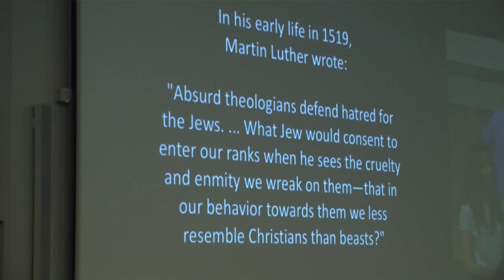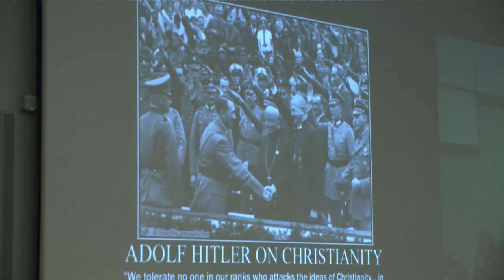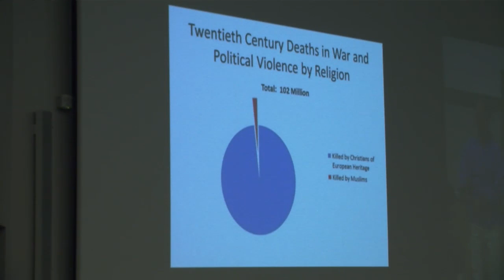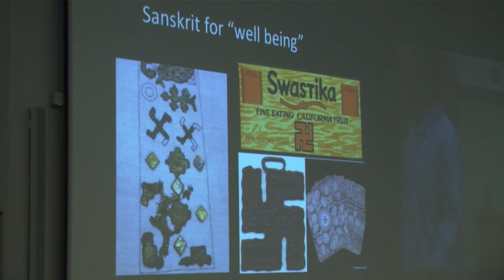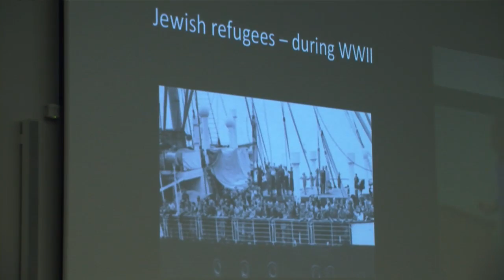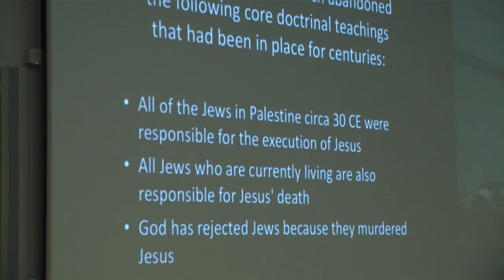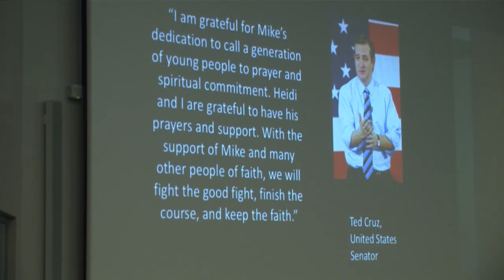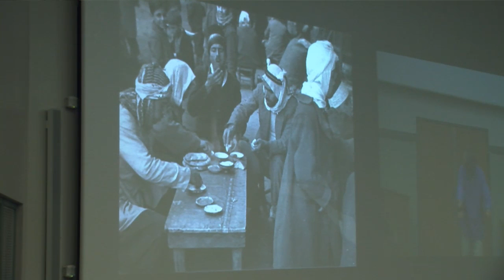Class 7 - “The Longest Hatred” (ENTIRE CLASS)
Seventh day of the Soc 119 class, Spring 2017 semester. Filmed January 31, 2017